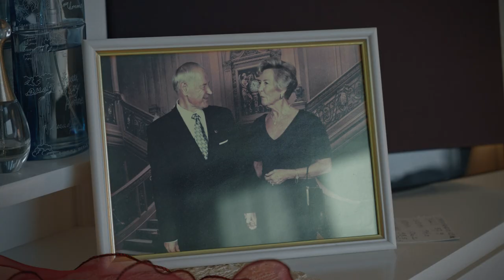Lauluja rakkaudesta - Traileri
Mitä rakkaudelle tapahtuu, kun ihminen vanhenee? Lauluja rakkaudesta on Anu Kuivalaisen dokumenttielokuva uuden rakkauden innosta, pitkän kumppanuuden vahvuudesta, yksin elämisen onnesta – rakkaudesta kaikkine kasvoineen.

Lauluja rakkaudesta piirtää kuvan kypsän iän rakkaudesta eri muodoissaan. Ritva Oksasen esittämät laulut ja runot kietovat yhteen kuuden erilaisen rakkauden tarinan. Tuoretta avioparia yhdistää karaoke, intohimo ja puiden kaataminen. Leski rakentaa elämäänsä uudelleen menetyksensä jälkeen. Elämästään nauttiva nainen seurustelee 20 vuotta nuoremman miehen kanssa ja epäilee voiko sitä kutsua rakkaudeksi. Miesparin pitkä suhde on kantanut läpi vaikeuksien ja kantaa yhä vaikka terveys heikkenee. Teatterineuvos Ritva Oksanen nauttii vapaudestaan: tekee töitä, nostaa painoja eikä halua parisuhdetta. Mies saattaa dementoituneen vaimonsa hoivakotiin tietäen, että aika kuluu vähiin. Lauluja rakkaudesta on rohkea ja voimaannuttava katse rakkauteen ja vanhuuteen.